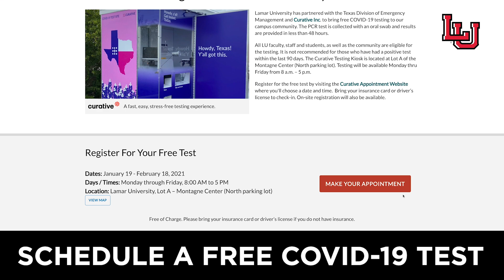Schedule Your Free Covid-19 Test | Lamar University